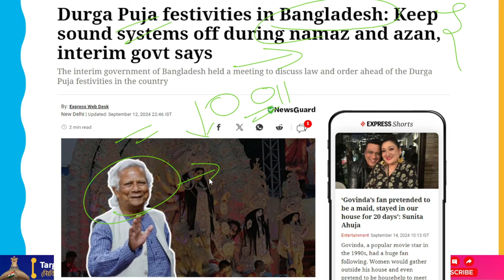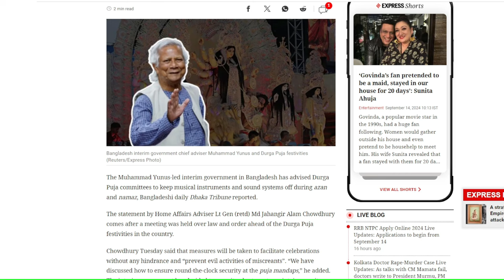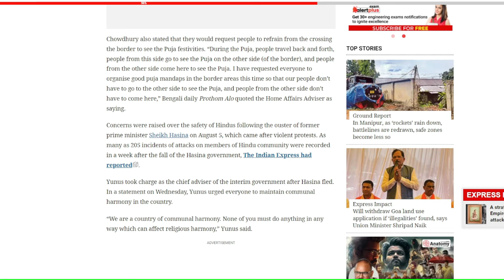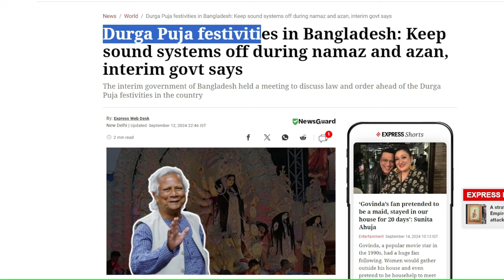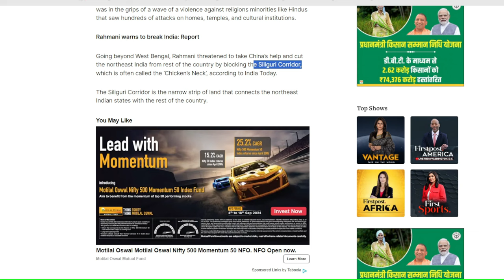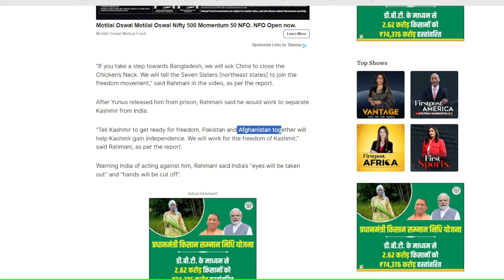बांग्लादेश का छात्र आंदोलन अब हिंदू विरोधी हो चूका है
According to the Bangladeshi daily Dhaka Tribune, the Muhammad Yunus-led interim government in Bangladesh has urged Durga Puja committees to turn off sound systems and musical instruments during asan and namaz.

Home Affairs Advisor Lt Gen (retd) Md Jahangir Alam Chowdhury made the statement following a discussion about law and order prior to the nation's Durga Puja celebrations.

On Tuesday, Chowdhury announced that steps will be made to "prevent evil activities of miscreants" and ensure that celebrations can go without any problems. He continued, "We have talked about how to guarantee 24-hour protection at the puja mandaps. To keep things secure, the acting administration has chosen to seek for volunteers.